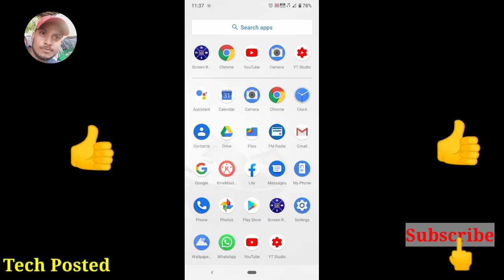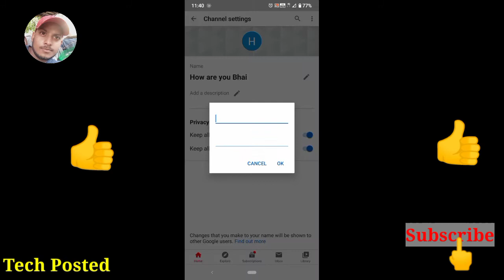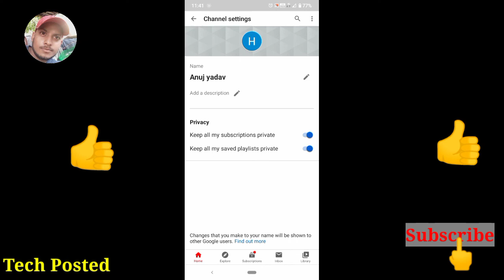How to change channel name||channel name kaise change kare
new video
Apne channel ko verify  kaise
Apne phone se hd thumbnail kaise banaye
link
Manoj Dey ki trick kam kar gayi

hii this is Anuj yadav
thanks
dosto
well hello dosto aapka ka swagat hai
hamare you tube channel me
1)You tube channel ka name  kaise change kare
2)how to change you tube channel name